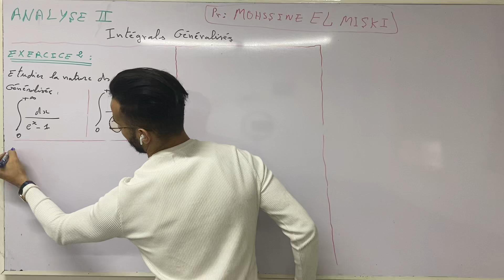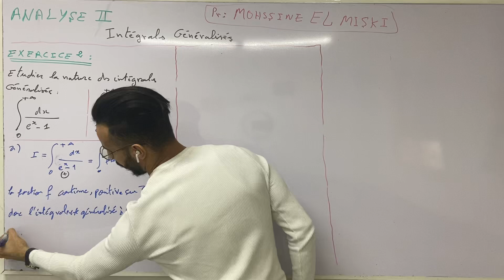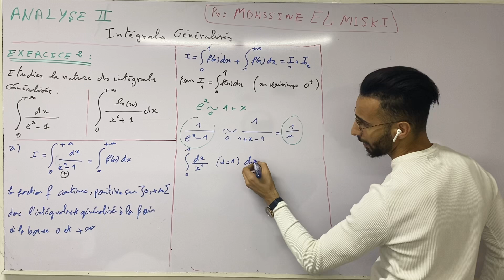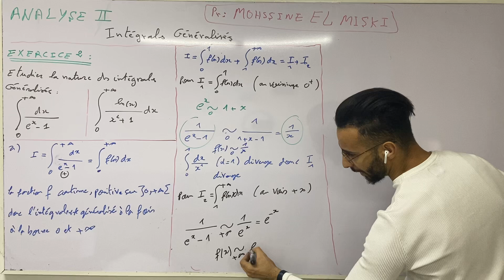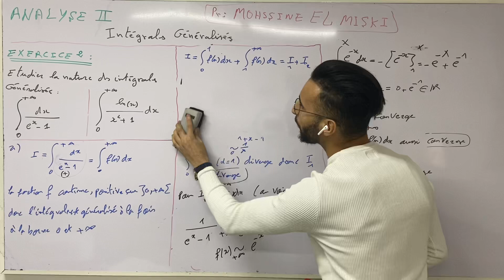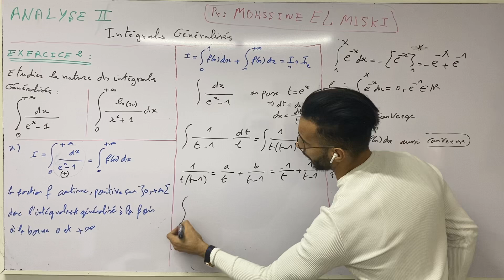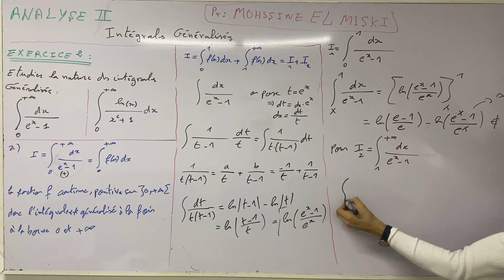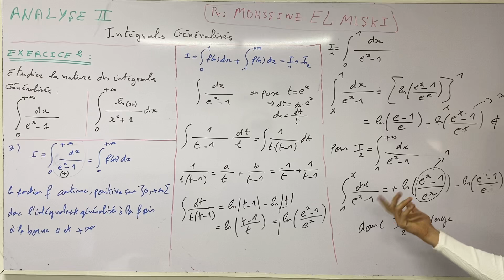Intégrales généralisées : Exercice 2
Cour et exercices analyse 2